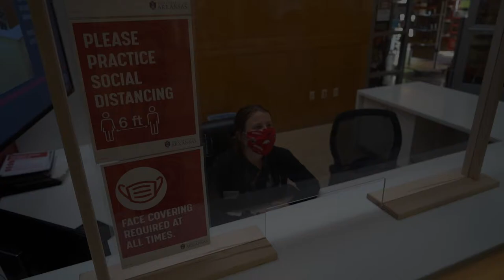I protect you. You protect me. We protect each other.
Our campus community must adhere to well-established protocols for physical distancing, wearing masks, handwashing, and avoiding crowds – whether we are on campus or off.

We have to protect each other through our actions. As a campus that is also an inextricable part of its community, we are truly in this together